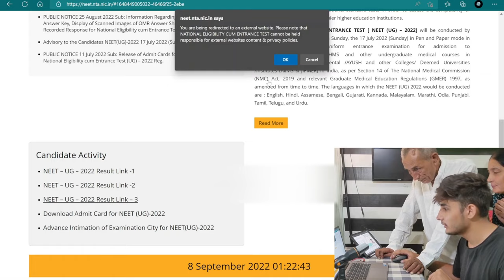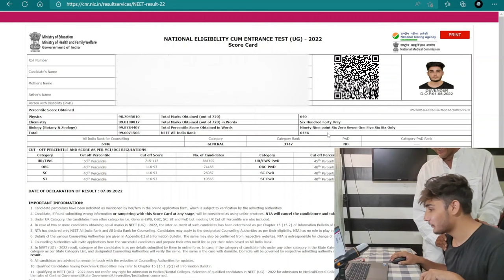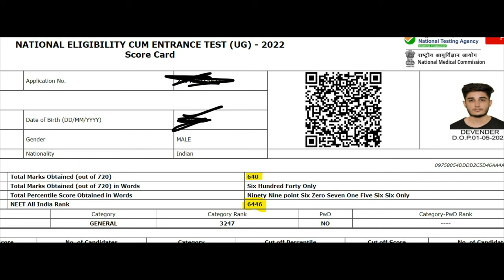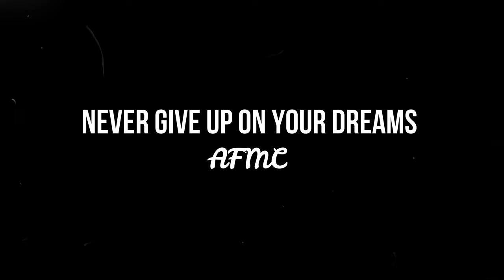NEET 2022 Result Reaction : 2nd DROP to TOPPER @PhysicsWallah STUDENT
hi, cutest people

NEET 2022 RESULTS released at 11:30PM on 7th sept 2022
in this video I checked my results live on camera

tags for engagement